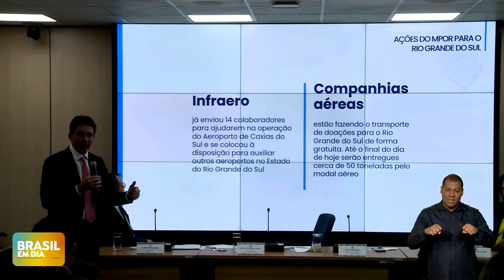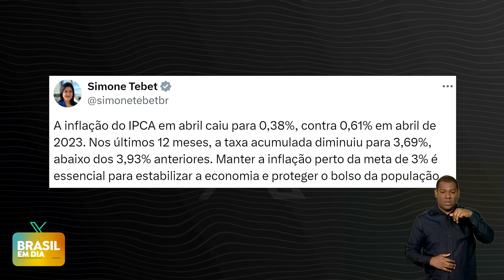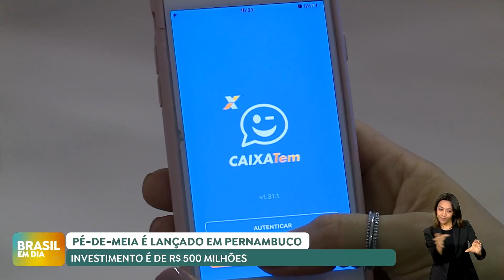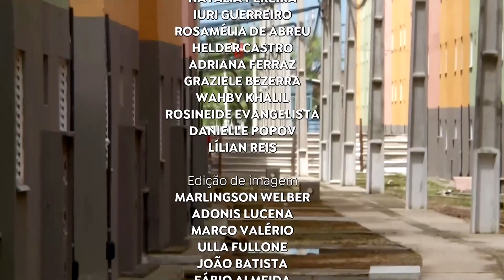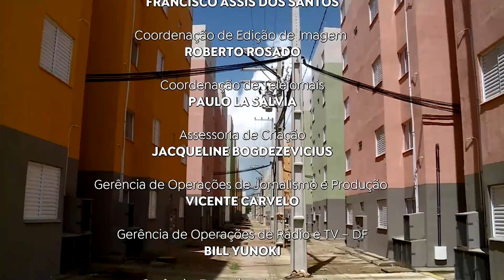Brasil em Dia: sábado, 11 de maio de 2024 | Notícias do Poder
Ou contribua por meio da nossa conta bancária, depositando a quantia que puder:
Agência: 1453-2
Conta: 35.342-6